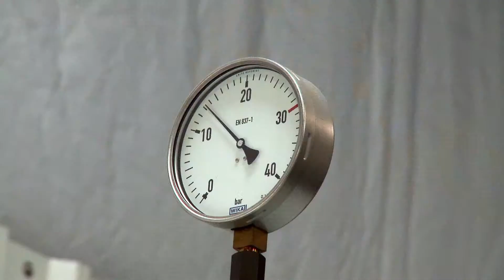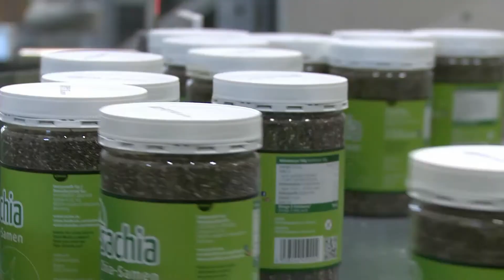奇亚籽的一生｜现代农业种植和收获芡欧鼠尾草籽【21世纪农业】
奇亚籽原产于墨西哥南部和危地马拉等地，是阿兹特克人和玛雅人的四大主食之一。
奇亚籽是芡欧鼠尾草的种子，外形类似芝麻。
具有吸湿性，可吸收其重量12倍的液体，形成粘液。
可以用于制作粮食和饮料，而且营养丰富，被誉为「超级食物」之一。